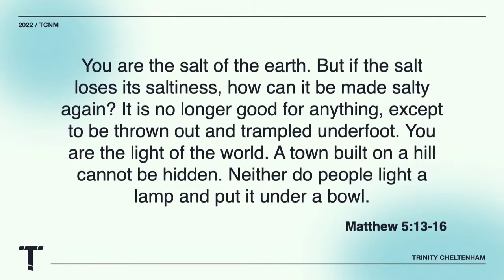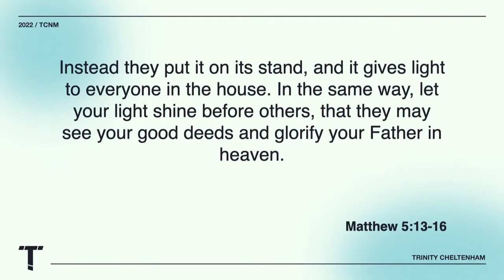Simon Guillebaud - The Ten : 7th August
This week Simon shares the word at our Morning Celebration. Missed us this week? Join us in person or online next Sunday at TEN & SIX!